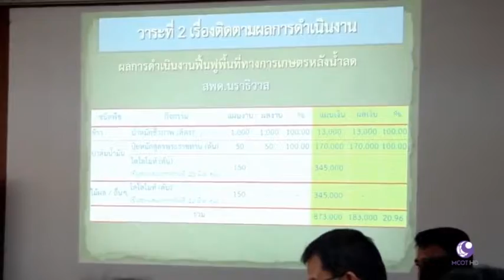กรมพัฒนาที่ดิน - อธิบดีกรมพัฒนาที่ดิน ลงพื้นที่ติดตามงานในเขตพื้นที่ภาคใต้ตอนล่าง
รายการคนไทยหัวใจเกษตร ช่วง "เกษตรรอบวัน" ออกอากาศ วันที่ 30 มีนาคม พ.ศ. 2560